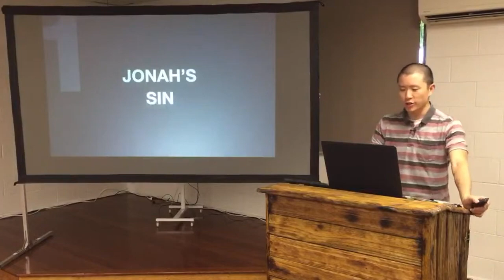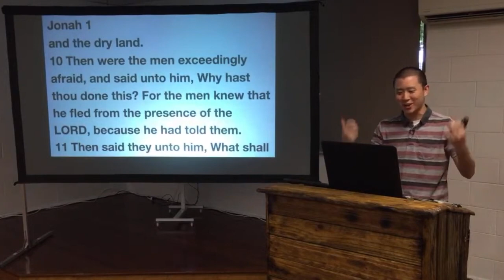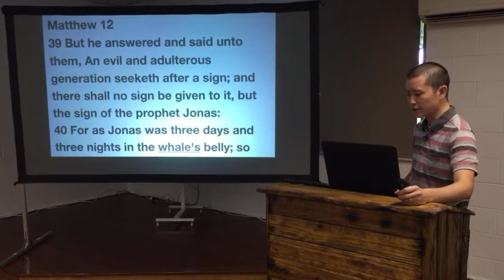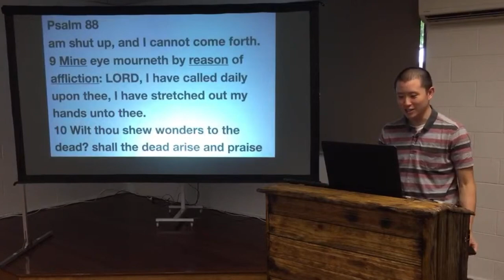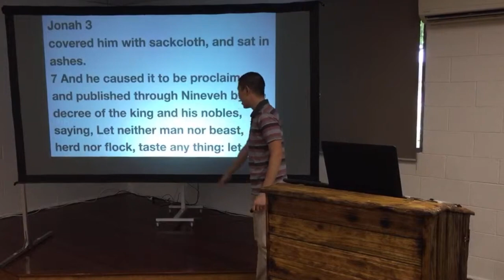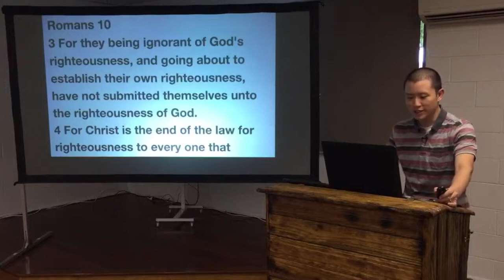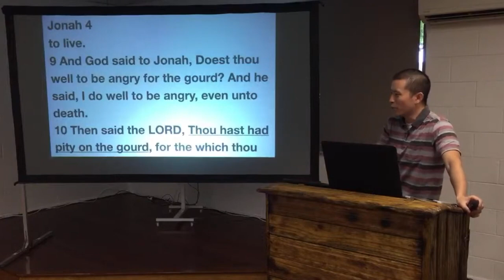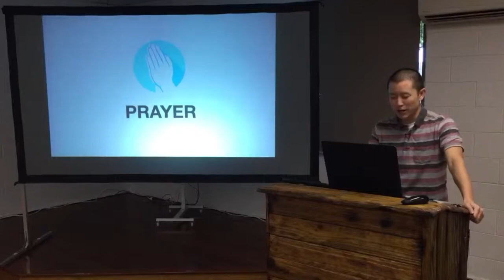SUN: Lessons From The Book of Jonah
Victor Tey preaches through the book of Jonah and extracts some life lessons from his story.

00:00 1. Jonah's Sin
14:21 2. Jonah's Judgment
24:37 3. Jonah's Preaching
36:48 4. Jonah's Heart